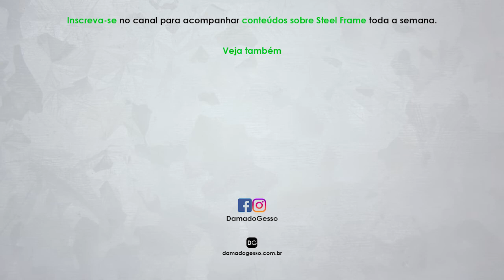Sabia que 90% dos profissionais não sabem sobre instalações?| Papo de Especialista